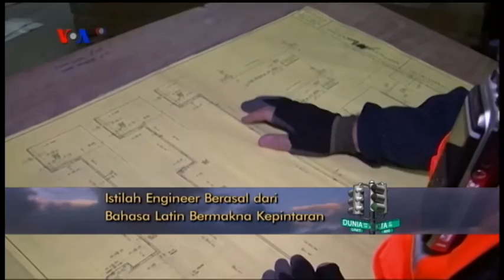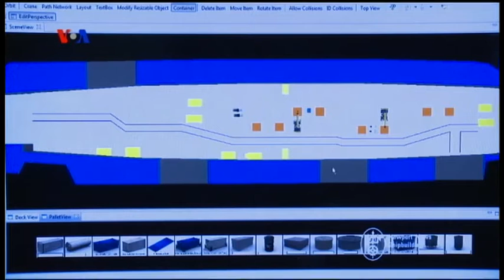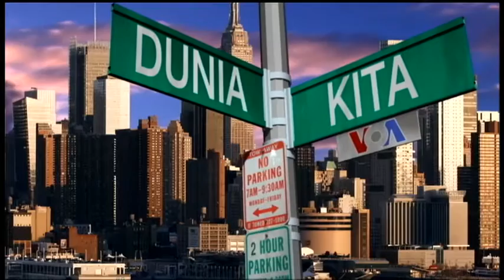VOA Dunia Kita: Mengamati Ragam Perkembangan Teknologi di AS (2)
Dari teknologi bahan bangunan, Ariadne dan Rivan mengajak pemirsa mengamati kesiapan tenaga kerja untuk pembuatan kapal dan liputan menarik tentang perusahaan penyedia fasilitas maufaktur dalam VOA Dunia Kita berikut ini.